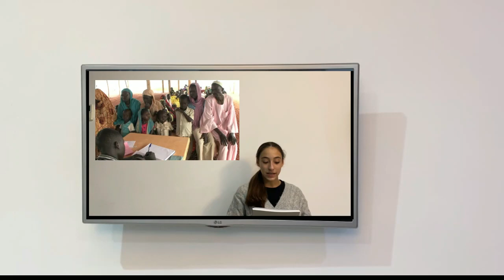COM POT SER TAN CRUEL LA VIDA Lucia Bravo, Martina Novell, Hugo Garcia, Marta Troyano y Biel Nieves